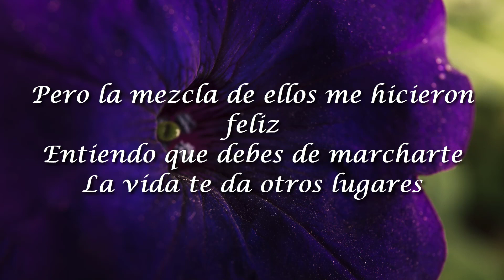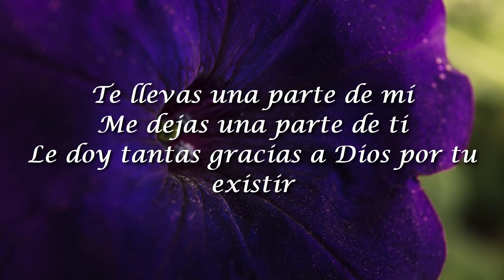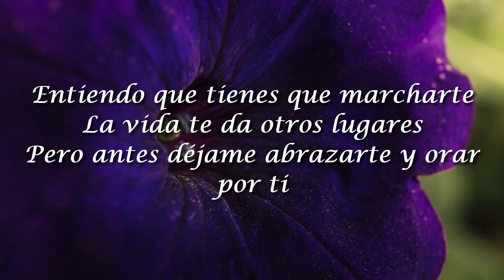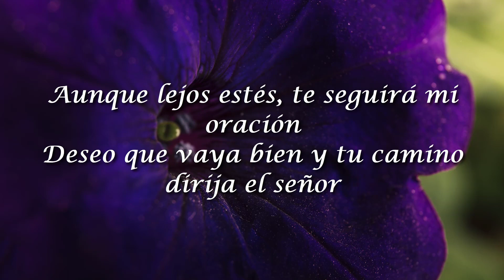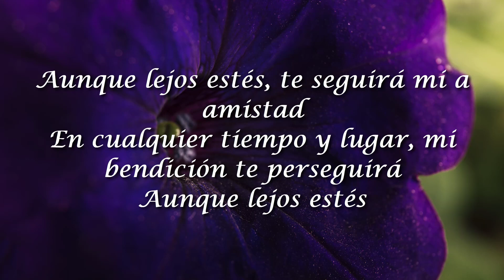Tercer Cielo, Aunque Lejos Estés